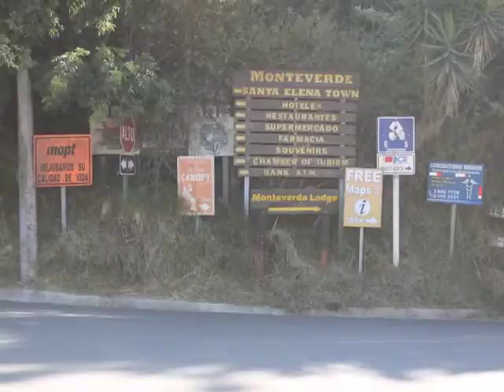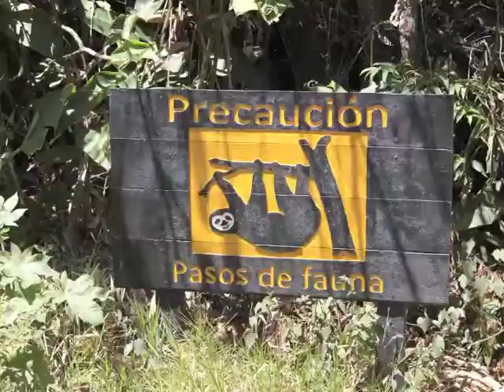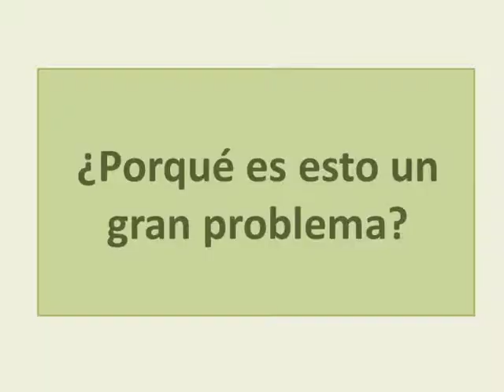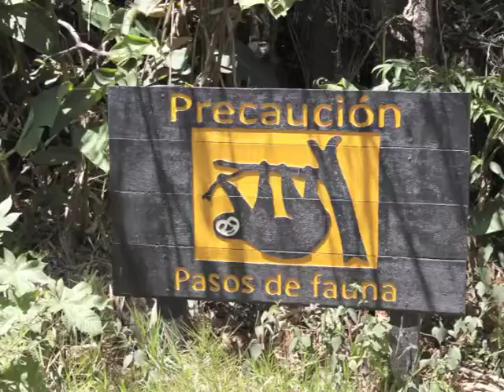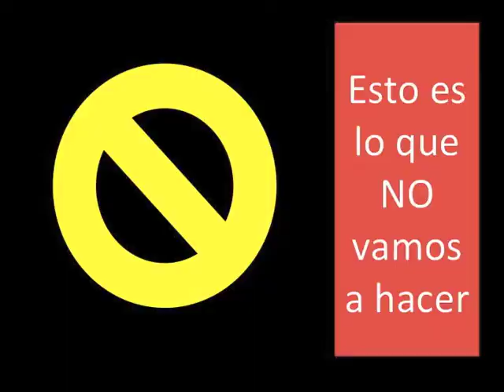Español Paso de Fauna